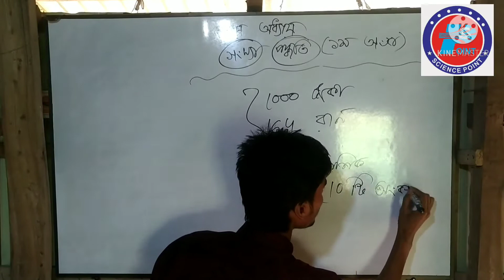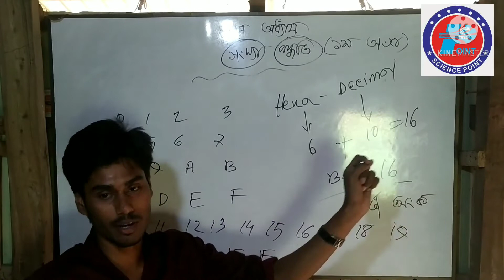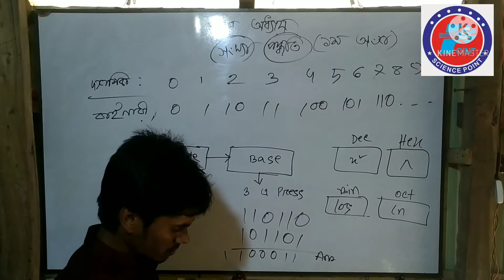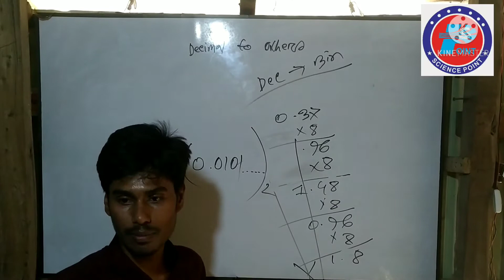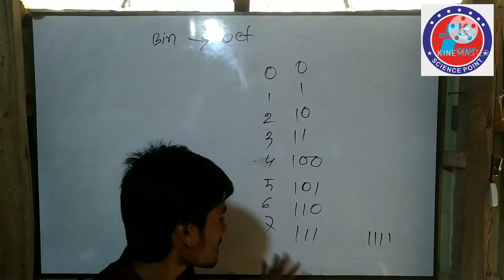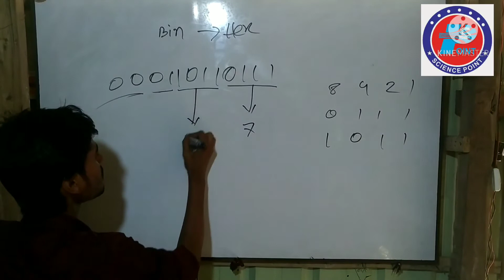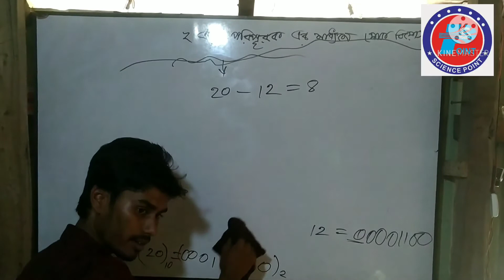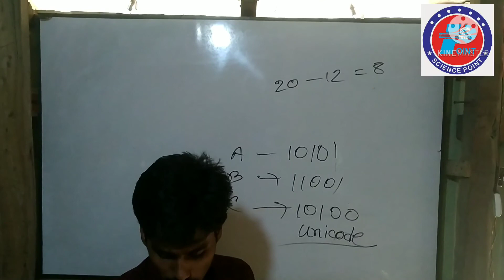ICT 3rd Chaptar|Number System|আইসিটি তৃতীয় অধ্যায়|সংখ্যা পদ্ধতি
Instructor: Jahirul Jahir
Mechanical engineering,RUET